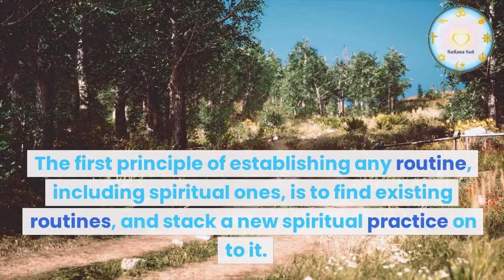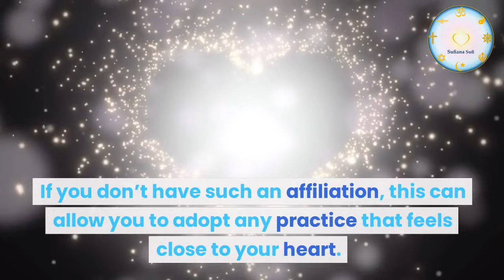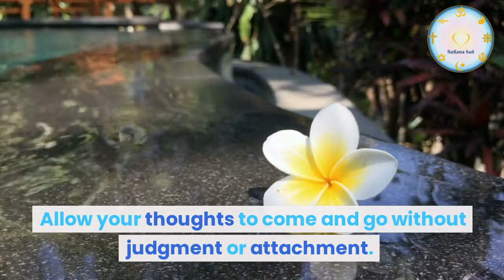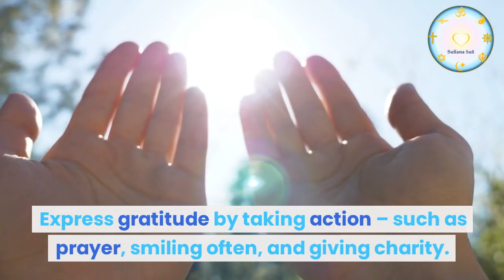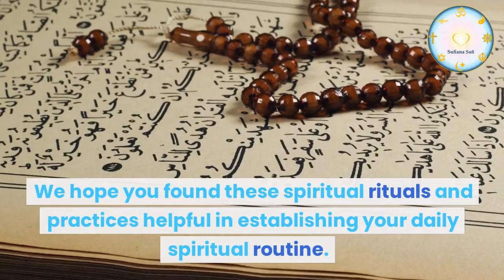Best spiritual practices for a daily a routine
In this 5 minute video we present 5 best spiritual practices to start (or incorporate into) your daily spirituality routine. These spiritual practices include:
Meditation, yoga, journaling, gratitude and harnessing the power of nature.